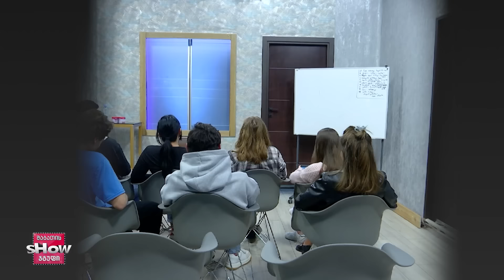ახალი შაბათის შოუ - 25.03.2023 (სრული)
00:00 დაწყება
00:27 რძლები და გორელი ნატო
14:03 ოპერაცია სახელმწიფო დაზღვევით
26:21 მდიდრების შვილებმა იჩხუბეს
37:34 ბიძინას ქოუჩინგი
47:46 მარინა - გაიღიმე

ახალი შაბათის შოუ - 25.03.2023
ახალი შაბათის შოუ | სრული გადაცემა
ახალი შაბათის შოუს ოფიციალური არხი YOUTUBE-ზე.
გამოიწერეთ არხი და მოიწონეთ